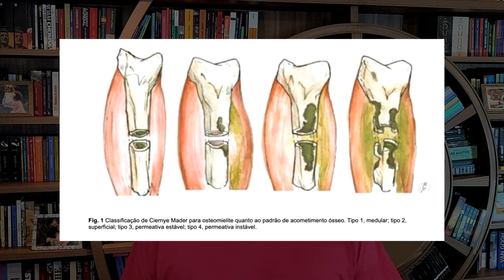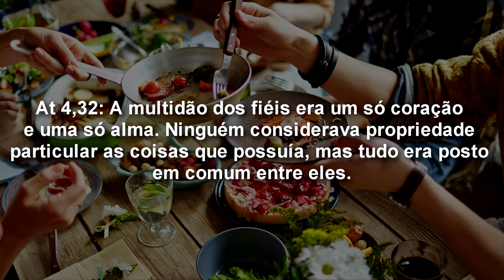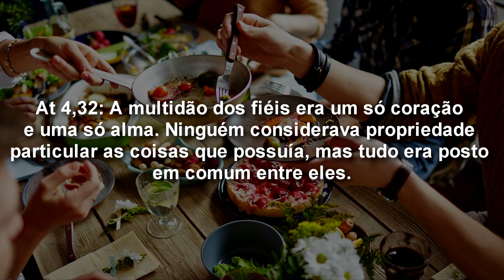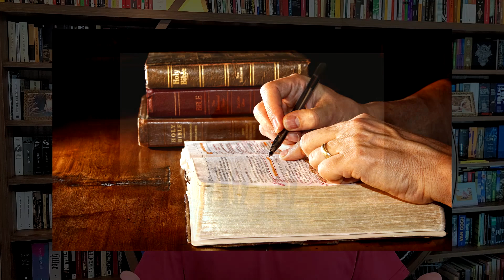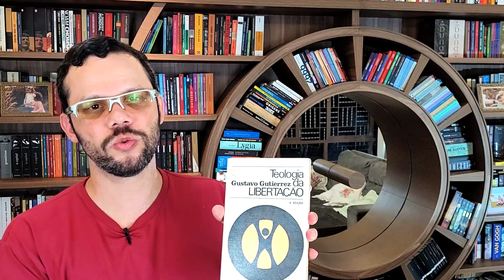Teologia da Libertação, de Gustavo Gutiérrez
Teologia da Libertação: perspectivas, de Gustavo Gutiérrez

• Outros livros referenciados:

- Bíblia Sagrada
Antigo Testamento
Trechos selecionados:

Novo Testamento:
Trechos selecionados:
Epístolas de São Tiago, São Pedro, São João, São Judas e o Apocalipse
Link para compra

- Introdução ao Cristianismo: Preleções sobre o Símbolo Apostólico, de Joseph Ratzinger
Trechos selecionados:
Link para compra

- A Cidade de Deus, de Santo Agostinho:
Trechos selecionados:
Link para compra

- Confissões / De Magistro, de Santo Agostinho
Trechos selecionados:
Link para compra

- Suma Teológica (volume 1 – Ia Pars), de Santo Tomás de Aquino
Link para compra

- Crítica da Razão Pura, de Immanuel Kant
Trechos selecionados:
Link para compra

- Crítica da Razão Prática, de Immanuel Kant
Trechos selecionados:
Link para compra

Link para compra

Link para compra

- Marighella: o guerrilheiro que incendiou o mundo, de Mário Magalhães
Link para compra
• Versículos citados: Mt 19,23-24, Mc 10,23-25 e Lc 18,24-25 / Mt 13,22, Mc 4,19 e Lc 8,14) / Mt 6,19-21 / Lc 12,15 / Mt 5,1-12 e Lc 6,20-26 / Mt 4,8-10 e Lc 4,5-8 / Mt 6,24 e Lc 16,13 / Sl 62,11, Is 5,10-23; 65,11; Ez 16,49; Am 6,1-9; Sf 1,3; Mt 15,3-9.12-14 (Mc 7,5-13); Lc 16,19-31; Cl 3,5; 1Tm 6,3-10; Hb 13,5; Tg 1,9-11; 2,1-7; 5,1-6; 1Jo 2,15-17 e Tg 3,14-4,8 / At 4,32.
Não deixem de nos acompanhar nas outras mídias:
Até a próxima, pessoal! 😉